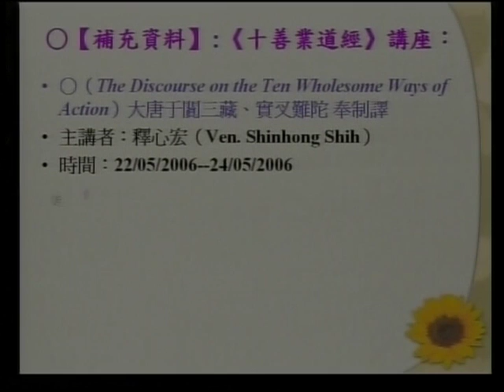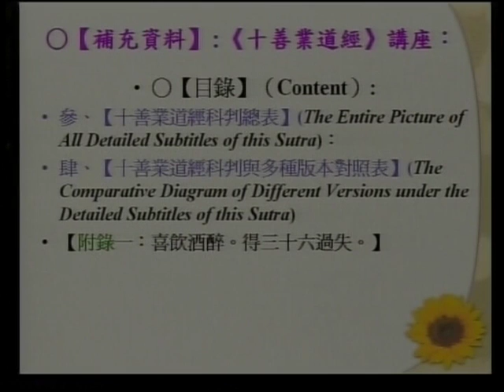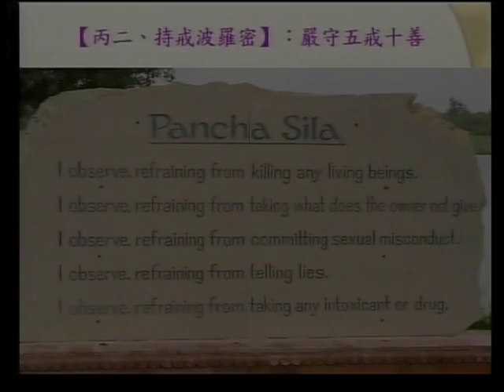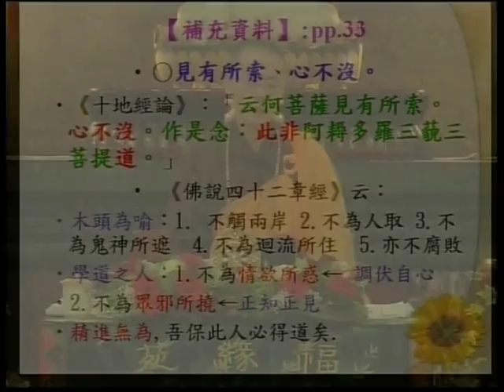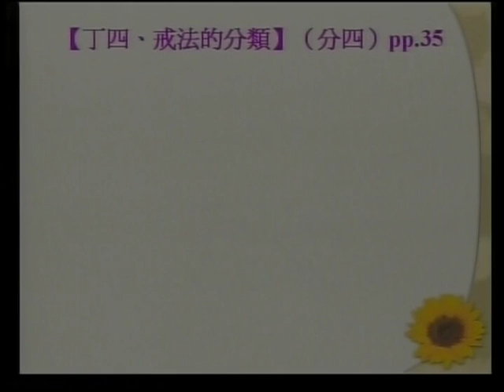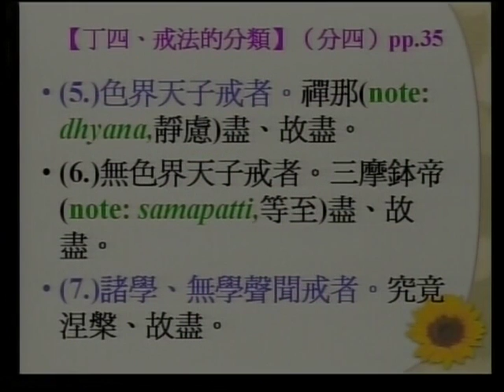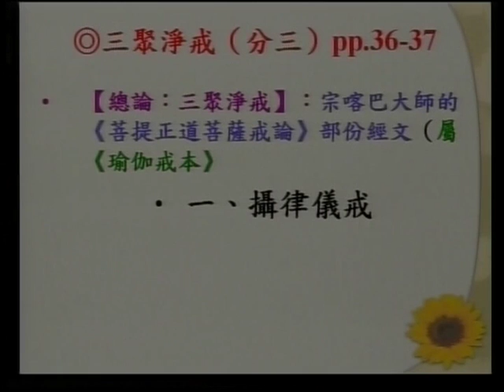SBA07【廣大行】龍樹菩薩的《菩提資糧論》(十七)